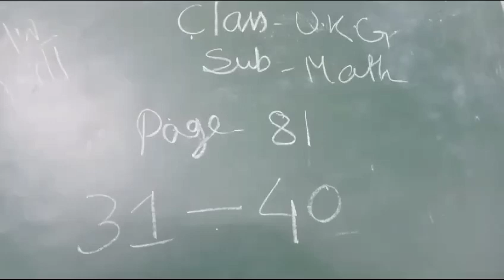rising sun public school kadamtala e Class